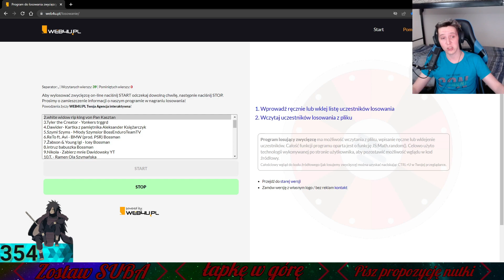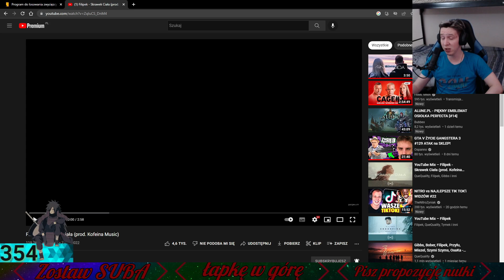Reakcja na Filipek - Skrawek Ciała (prod. Kofeina Music)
Do końca roku mam cel Wbić 500 Subów pomożesz mi zostawiając Suba na kanale ?